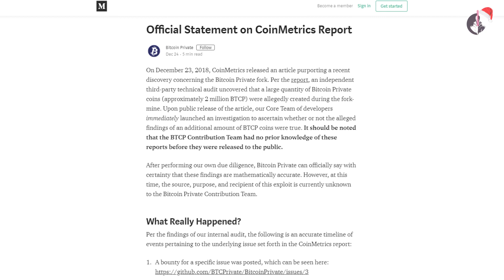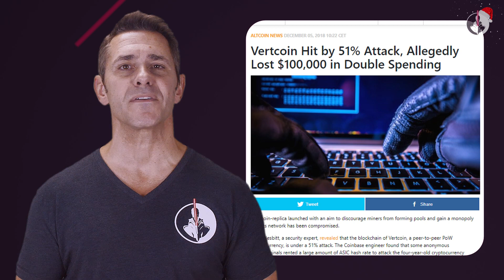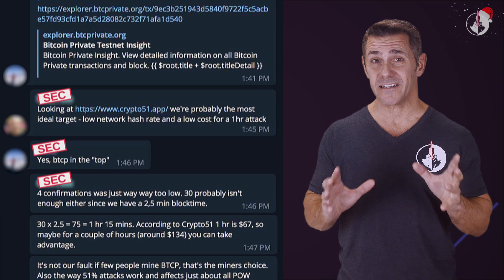51 attack — how to hack bitcoin | Bitcoin Private case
51 attack can be a threat to all 2000 cryptocurrencies which exist in the blockchain industry.

Today Luis and Stan explain in plain language what 51 attack is. A range of altcoins including Vertcoin, Bitcoin Gold and Monacoin underwent the attack of hackers and suffered major losses. But NakamotoJedi’s attention was drawn by Bitcoin Private BTCP.

Investigation by CoinMetrics proves that someone hiddenly mined 2.04 million BTCP when it appeared during the bitcoin hard fork. In dollars it was $3.9 million. Obviously, Bitcoin Private cryptocoin  has suffered from 51 attack.

NakamotoJedi has arrived at a conclusion that any blockchain can be hacked, even Bitcoin! it’s only about money. And how do you think, is BTC hackable?

To have the better understanding of the crypto market, use the latest trading strategies on a new prediction service by Exrates. With it you’ll know everything about pumps and dumps!

NakamotoJedi cryptocurrency news channel – your source of the most relevant bitcoin news.

NakamotoJedi — Your Jedi Master in Blockchain and Cryptocurrencies!